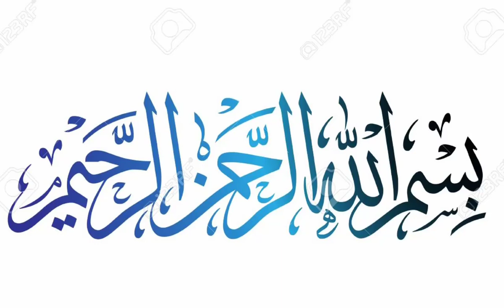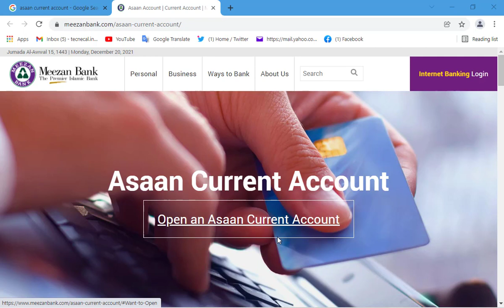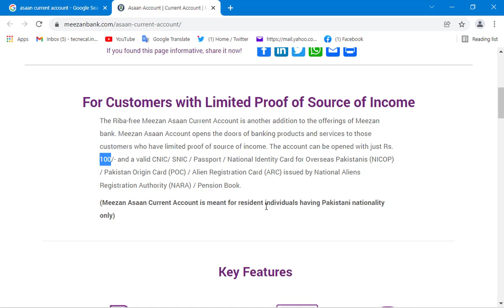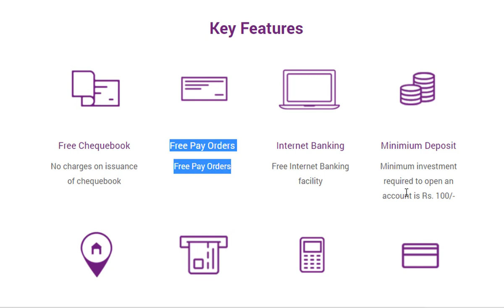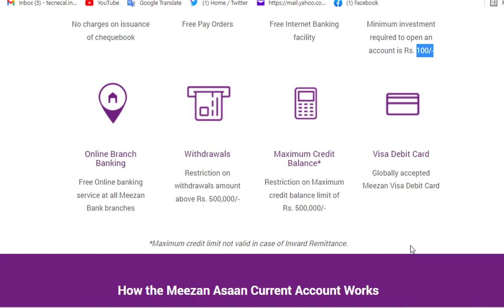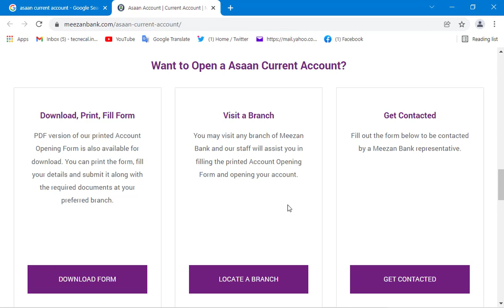How To Open Meezan Assan Current Account i Meezan Assan Account Details and kay future